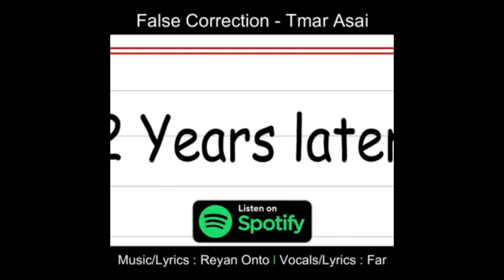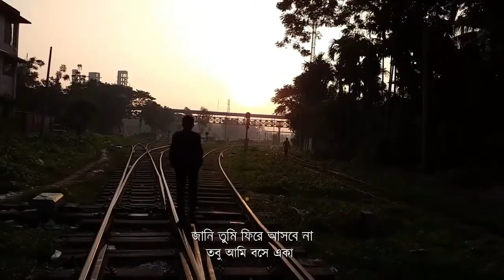The end of my indie music producer life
Everything has to end. There's no other way around it.